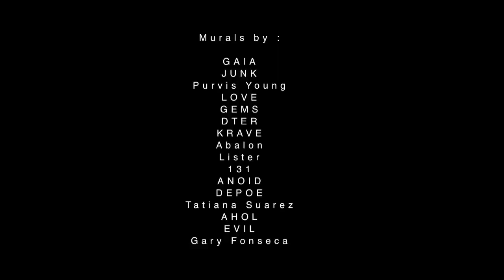Ogeee at the Bakehouse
During my 3 year tenure at the Bakehouse Art Complex I was able to curate a series of Murals by local and international artists. To document this,
I asked Ogee to collaborate with me in this video featuring his percussion skills. Enjoy.

Murals by : GAIA , JUNK , Purvis Young, Love , GEMS, DTER, Krave, Abalon, Lister, 131, ANOID, DEPOE, Tatiana Suarez, Ahol, Evil, Gary Fonseca